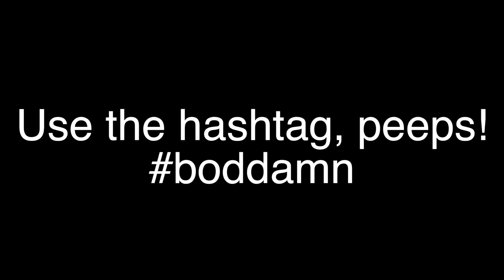The Bod Damn 1000 Subscriber Contest!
2. Comment what you want
to see on upcoming vids

3. Contest ends midnight
July 1 - central USA time.

- CHECK AND BALANCE